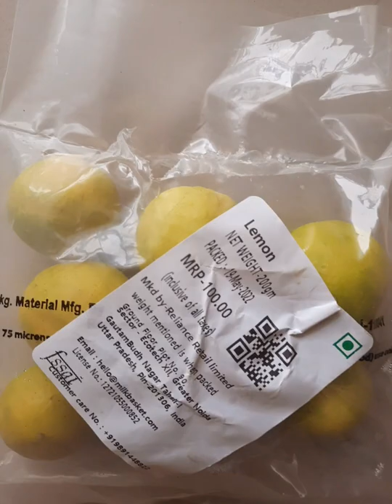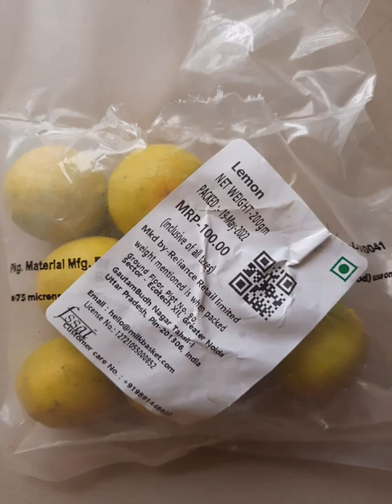Lemon Vs Lemon Leaf Price Comparison and uses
this Time Lemon 250gm price is 60 to 100
but lemon leaf price of 25gm to 50 gm worth rs 50